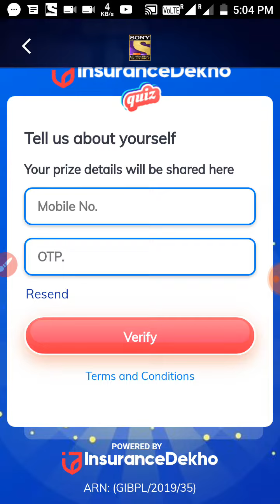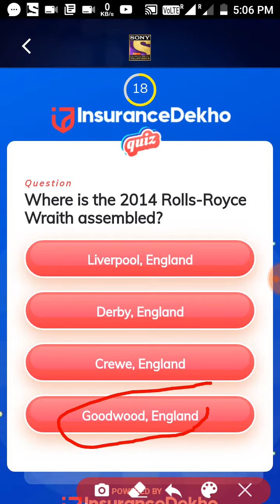Kbc Insurance Dekho Quiz 16 November 2019 Correct Answer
KBC insurance Dekho Quiz 16 November 2019 ka answer Diya Gaya is video mein 2 video ko pura last Tak aap ke liye kafi helpful ho sakta hai please video ko last dekhen thank you for watching.